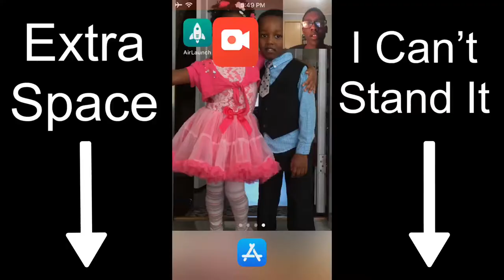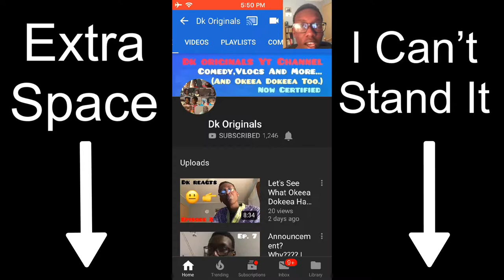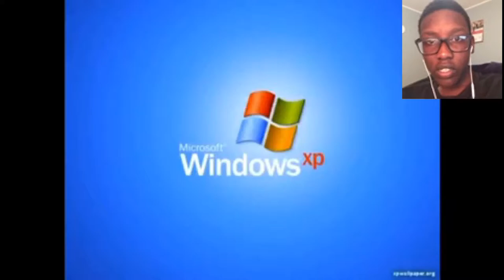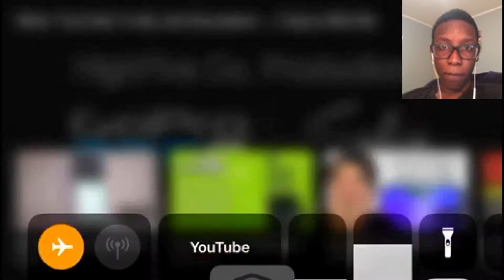Guess Who Walked In... | Dk Reacts